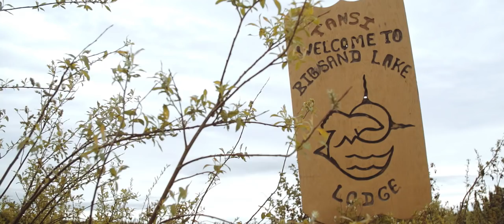'The Big Sand Legacy' - Manitoba Fly-In Fishing at Big Sand Lake Lodge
Manitoba Destination Spotlight: Manitoba Fly-In Fishing at Big Sand Lake Lodge

Big Sand Lake Lodge is commonly branded as one of the premiere fly-in fishing destinations in Manitoba’s Northern Region. Their solitary location, size-able main lake, and multi species fisheries have equally contributed to their prolonged standing in the trophy fishing world.

Amazing fishing for trophy northern pike, lake trout, walleye, and Arctic grayling, smiles, friendliness, and a sense of family all lend to what has come to be known as, the Big Sand legacy.

For more information on fishing at Big Sand Lake Lodge, visit their